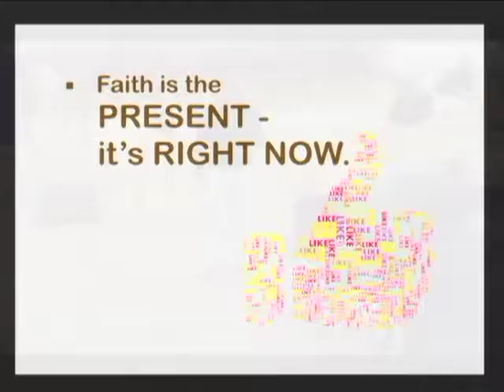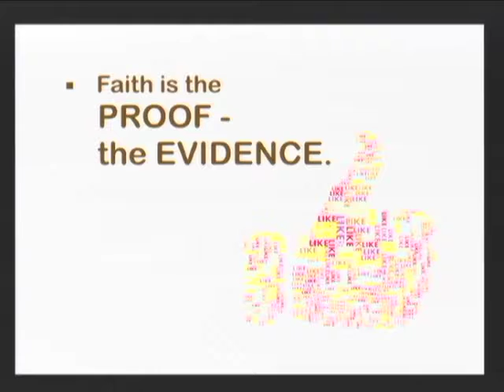FTPG01-What God LIkes-Part 4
This is Part 4 of the message, “What God Likes.” God emphasizes in Scripture that He expects His people to live by faith. Faith is not hope, desire, or even belief. Faith goes beyond these, because faith perceives it as real and true even though it has not yet come to pass. Faith is “What God Likes.”